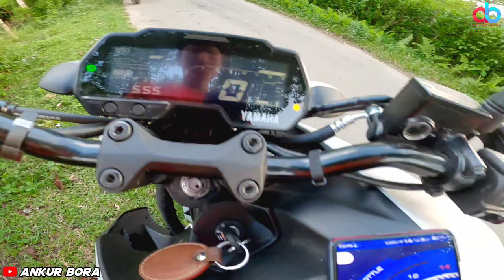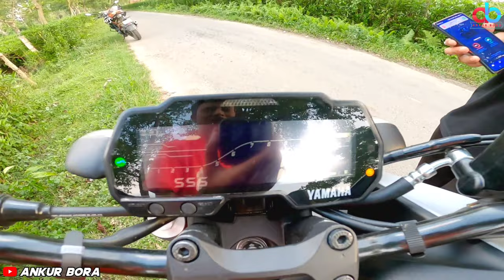Yamaha MT15 2.0 Review - Better Than Yamaha R15 | Ankur Bora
Better Than Yamaha R15 V4 | MT 15 V2 Review | Exhaust Sound | New Mobile Connectivity

1. Yamaha mt 15 v2 review
2. Comparison between mt 15 v2 and r15 v4
3. Better than yamaha r15 v4
4. Exhaust  Sound
5. Assamese motovlog

follow, instant Khushi Hogi Mujhe 😊

🧿GEAR USED :-

🛑MAIN VLOGGING CAMERA - GOPRO HERO 8

🛑MICROPHONE - MAUNU AU 400

1.Music Provides by Infraction

2.Khati Hip Hop

KEEP SMILING 🙂
Ankur Bora